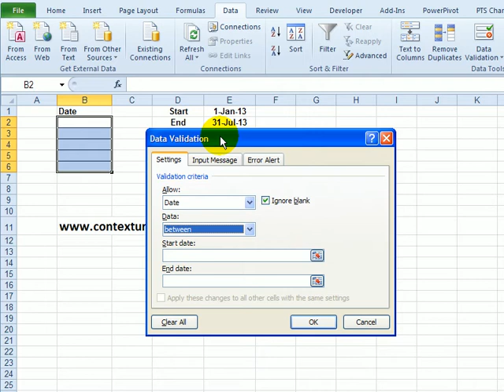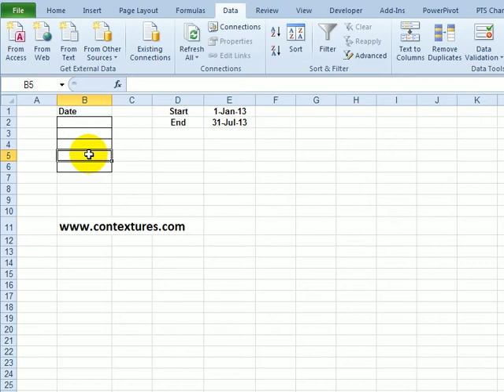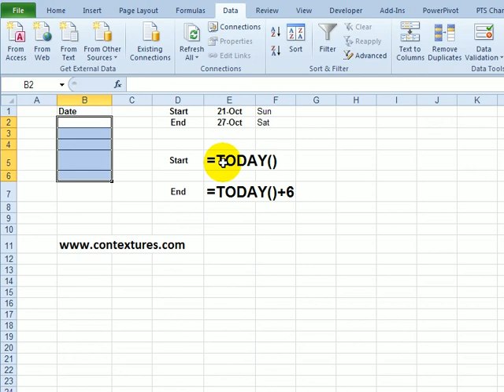Restrict Dates With Excel Data Validation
Use Excel data validation to restrict the dates that can be entered on a worksheet. In this example, enter dates on the worksheet, and only dates within that range can be entered.

Or, use a formula to restrict dates to a specific range, such as from the current date to six days from now.